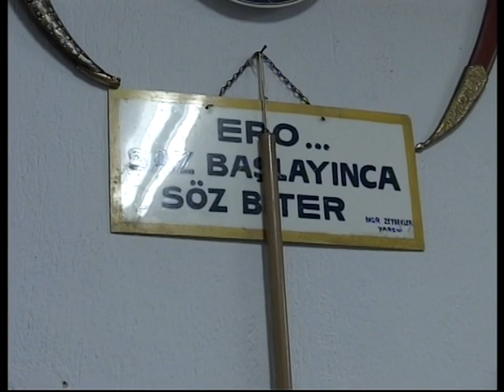SİMAV YÖRÜK OBALARIMIZ 2 BÖLÜM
SİMAV